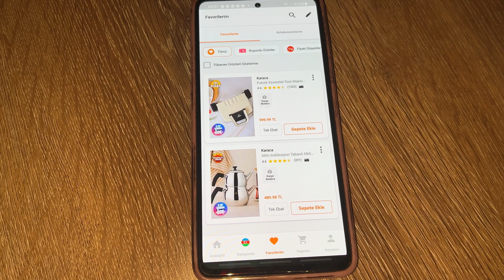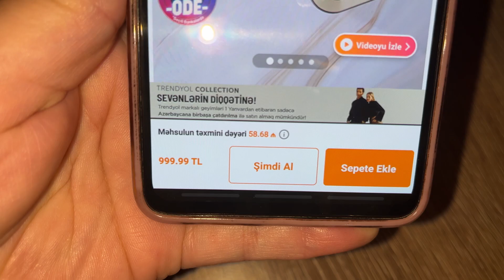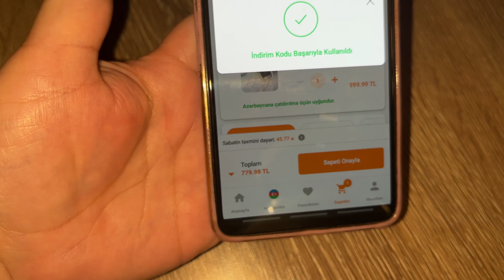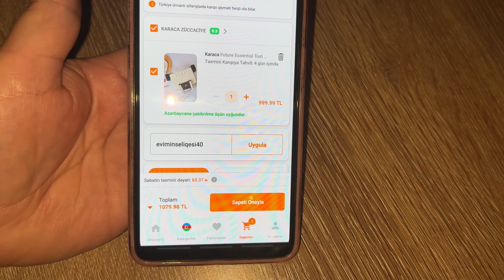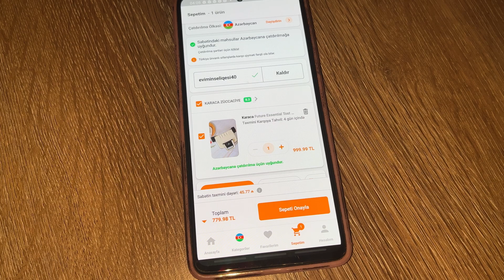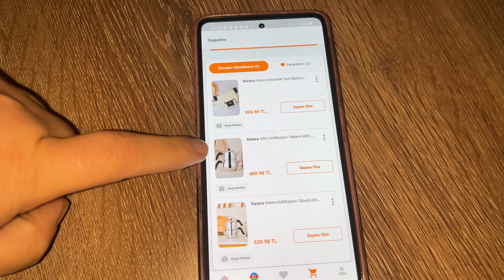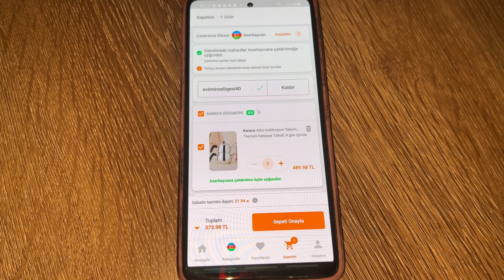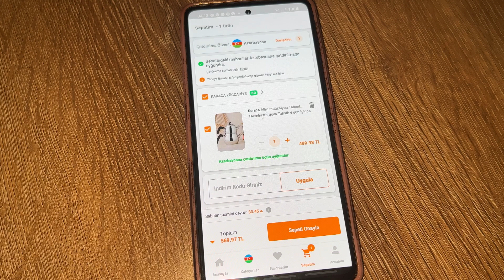TRENDYOLDA EVİMİNSELİQESİ40 ENDİRİM KODU İŞLƏMİR DEYƏNLƏR,BUYURUN SİZLƏR ÜÇÜN!!!